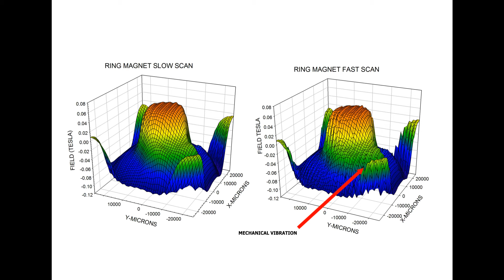X/Y/Field 3D Magnetic Field Mapping System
A modified version of my previous system with a new rail for longer scans in one axis to map Dipole/Quadrupole magnets.  Scan length 185mm x 55mm.

Fast scan mode (8-10x faster) shows perturbations due to mechanical vibration.  3D plots of the results at the end of video.  First half is slow scan, 2nd half fast scan.